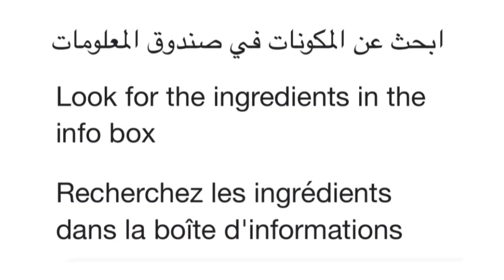Tekakor! Swedish breakfast bread/Pain petit-déjeuner suédois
Ingredients

100 grams of butter
500 ml milk
2 tablespoons yeast
2 tablespoons syrup
1 teaspoon salt
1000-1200 ml of wheat flour

Ingrédients

100 grammes de beurre
500 ml de lait
2 cuillères à soupe de levure
2 cuillères à soupe de sirop
1 cuillère à café de sel
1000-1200 ml de farine de blé

مكونات

 100 جرام زبدة
 500 مل حليب
 2 ملاعق كبيرة خميرة
 2 ملاعق كبيرة شراب
 1 ملعقة صغيرة ملح
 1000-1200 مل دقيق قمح